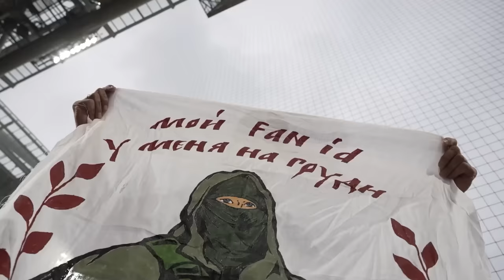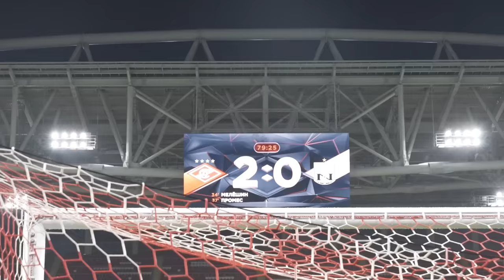ФАНАТЫ СПАРТАКА ВЕРНУЛИСЬ НА ФУТБОЛ. ПИРОТЕХНИКА НА МАТЧЕ. БОЙКОТ ПРОДОЛЖАЕТСЯ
Новый выпуск дневникфаната с огненного матча «Спартак» - «Нефтчи»!

Фанаты «Спартака» снова забили трибуну «Север» и раздали стиль, как в старые добрые!

Мнение заводящих нашей трибуны о продолжении бойкота, мощная шиза и многое другое — прямо сейчас!